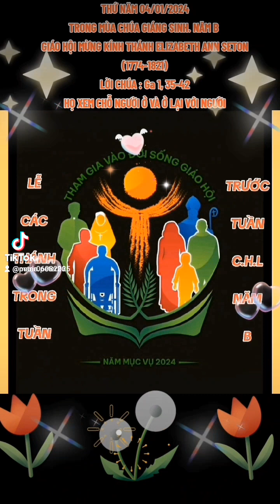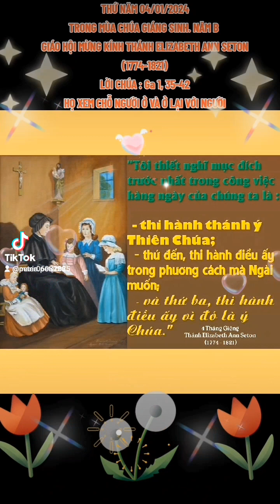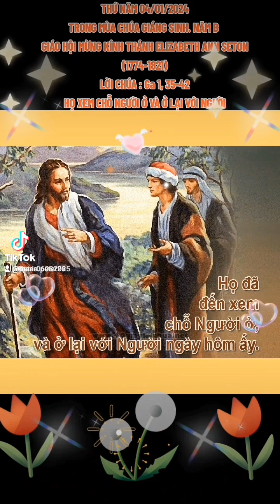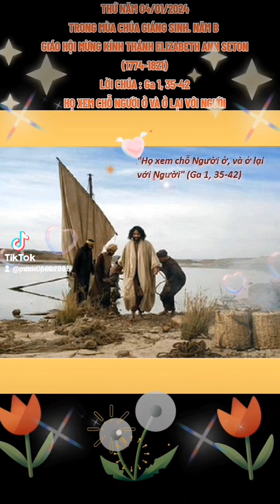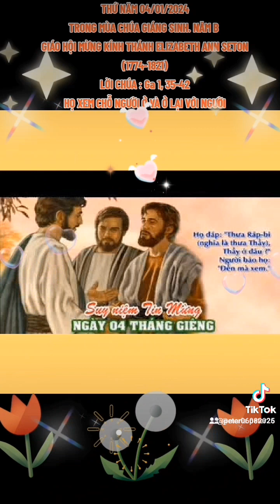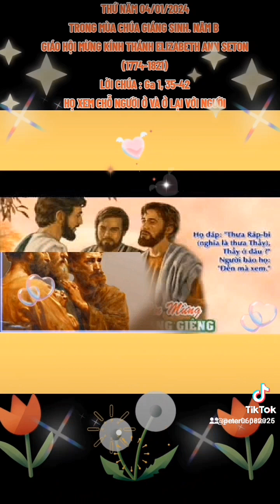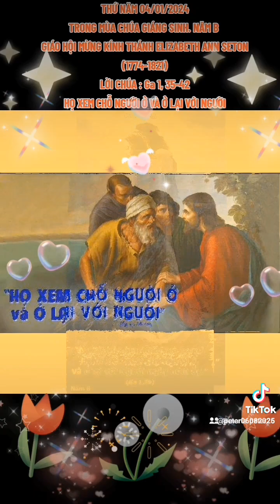THỨ NĂM 04/01/2024. TRONG MÙA CHÚA GIÁNG SINH. NĂM B. GIÁO HỘI MỪNG KÍNH THÁNH ELIZABETH ANN SETON.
TRONG MÙA CHÚA GIÁNG SINH. NĂM B

GIÁO HỘI MỪNG KÍNH THÁNH ELIZABETH ANN SETON (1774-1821)

     Bà là một trong các nhân vật chính của Giáo hội Công giáo Hoa Kỳ. Bà thành lập Dòng Nữ tử Bác ái (Sisters of Charity), dòng nữ đầu tiên của Mỹ. Bà còn mở một trường Công giáo Hoa Kỳ đầu tiên và thành lập Viện Mồ côi Công giáo Hoa Kỳ đầu tiên. Đó là những việc bà làm trong cuộc đời chỉ 46 NĂM trong khi phải nuôi dạy 5 đứa con.

      Bà sinh ngày 28/8/1774, chỉ 2 ngày trước ngày tuyên bố bản Tuyên ngôn Độc lập. Bà được giáo dục bởi người mẹ ruột và mẹ kế đều theo Giáo hội Tân giáo (Episcopalian), bà học được giá trĩ của sự cầu nguyện, Kinh thánh và xét mình mỗi đêm. Người cha là bác sĩ Richard Bayley, ông không quan tâm việc đến nhà thờ nhưng ông sống rất nhân bản, ông dạy con gái mình sống yêu thương và phục vụ người khác.

      Người mẹ qua đời sớm vào NĂM 1777, cái chết của em gái bà NĂM 1778 đã cho bà cảm giác về sự vĩnh hằng và sự tạm bợ của đời sống trần gian. Lúc 19 tuổi, Elizabeth là hoa khôi của TP New York và kết hôn với một thương gia giàu có và điển trai là William Magee Seton. Người chồng qua đời vì bệnh lao phổi. Elizabeth trở thành góa phụ khi mới 30 tuổi, nghèo kiết xác mà phải một mình nuôi 5 con. Có 3 điểm cơ bản khiến bà theo Công giáo: Tin vào sự hiện hữu thật của Thiên Chúa, sùng kính Mẹ Maria và tin rằng người Công giáo được gặp lại Đức Kitô. Nhiều người phản đối bà khi bà theo Công giáo hồi tháng 3/1805.

      Để kiếm tiền nuôi con, bà mở trường học ở Baltimore. Từ đầu, nhóm của bà theo luật dòng tu, chính thức khai giảng NĂM 1809. Cả ngàn lá thư của bà cho biết việc phát triển đời sống tâm linh từ những điều tốt hàng ngày tới sự thánh thiện anh dũng. Bà chịu bệnh tật, bị hiểu lầm, mất người thân (chồng và 2 con gái), và khổ sở vì cậu con trai ngỗ nghịch. Bà qua đời ngày 4/1/1821, được an táng tại Emmitsburg, Maryland. Bà là người Mỹ đầu tiên được phong chân phước (NĂM 1963) và được phong thánh (NĂM 1975).

HỌ XEM CHỖ NGƯỜI Ở VÀ Ở LẠI VỚI NGƯỜI

      Có một hôm, cha bề trên của một hội dòng muốn cho các đệ tử của mình sống đức khó nghèo! Tuy nhiên, thao thức của ngài, ngài không chỉ nói, mà hôm ấy, ngài đã dẫn một nhóm đi đến thăm một cha xứ tại một họ đạo ngay tại trung tâm thành phố. Khi đến nơi, nhóm đệ tử không khỏi ngạc nhiên về lối sống giản dị, nghèo khó của cha xứ ấy! Phòng của ngài chỉ vỏn vẹn có khoảng 6 mét vuông, trong đó, sách vở và những vật dụng cần thiết khác đã chiếm hết chỗ ngủ của ngài. Trong phòng chỉ còn có một lối đi nhỏ bé chừng 40cm. Đêm về, ngài thường thu gọn sách vở lại và ngủ ngay trên lối đi. Sau cuộc gặp gỡ đó, khi trở về, các đệ tử đã không dám đòi hỏi điều gì nữa, ngược lại, sẵn sàng vui vẻ sống khó nghèo, bởi vì những gì đang có thì đã hơn hẳn cha xứ của một họ đạo rồi.

      Lời Chúa hôm nay thuật lại: sau khi nghe Gioan giới thiệu Chúa Giêsu là CHIÊN THIÊN CHÚA, LÀ ĐẤNG XÓA BỎ TỘI TRẦN GIAN, ngay lập tức đã có hai môn đệ đến gặp Chúa Giêsu, khi thấy họ, Ngài đã hỏi họ đi đâu và tìm ai ? Họ đã thưa với Chúa Giêsu: THƯA THẦY, THẦY Ở ĐÂU?; Chúa Giêsu đã mời họ đến và xem chỗ của Ngài, họ đã đi và ở lại ngày hôm ấy, sau đó một trong hai người là Anrê đã đi theo Chúa Giêsu. HÃY ĐẾN MÀ XEM, ấy là lời mời gọi của Chúa Giêsu dành cho hai môn đệ của ông Gioan. Khi nói: HÃY ĐẾN MÀ XEM, Ngài muốn các ông phải có kinh nghiệm thực sự về Ngài, chứ không phải chỉ có nghe Gioan nói rồi đi theo... Vì khi đến và xem, các ông sẽ thấy tận mắt đời sống và việc làm của Chúa Giêsu. Như thế, lựa chọn đi theo Chúa hay không là tùy thuộc vào quyết định của các ông sau khi đã cảm nghiệm. HÃY ĐẾN MÀ XEM, Chúa Giêsu không muốn họ chỉ tin rằng CÓ Ngài, mà khi đến và xem, Chúa Giêsu muốn các ông tin VÀO Ngài. Bởi tin VÀO Chúa Giêsu không có nghĩa thuần túy là chấp nhận một giáo điều nào đó, mà là chấp nhận chính Ngài cũng như sứ vụ của Ngài.

       Nói khác đi, tin VÀO Chúa Giêsu chính là có một kinh nghiệm sống động, gần gũi đến riêng tư về Ngài. Khi tin VÀO Ngài như thế, Chúa Giêsu muốn các môn đệ đặt Ngài làm trung tâm cuộc đời và sứ vụ của họ. Nếu không có một kinh nghiệm thì trong khi thi hành sứ vụ, các ông sẽ tìm cách làm theo ý riêng và quy chiếu mọi sự về phía các ông thay về Chúa. Sứ điệp Lời Chúa hôm nay mời gọi chúng ta: HÃY ĐẾN MÀ XEM để có kinh nghiệm thực sự về Thiên Chúa. Bởi nếu có đến tận nơi và xem cho kỹ thì mới có những lời chứng hùng hồn về Thiên Chúa trong cuộc đời và sứ vụ của mình được ! Nếu không, lời chứng của chúng ta có khi chỉ dừng lại trên giấy tờ, những khái niệm trừu tượng, không ăn nhập gì với con người và cuộc sống hôm nay.

      Lạy Chúa Giêsu, xin Chúa ban cho tinh thần của hai môn đệ Gioan khi xưa được trở nên lựa chọn của chính chúng con ngày hôm nay khi chúng con sẵn sàng ĐẾN VÀ XEM rồi ở lại với Chúa để được hạnh phúc đời đời.

.AMEN.